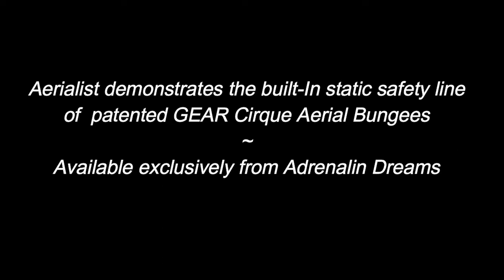GEAR Cirque Bungee Safety Line